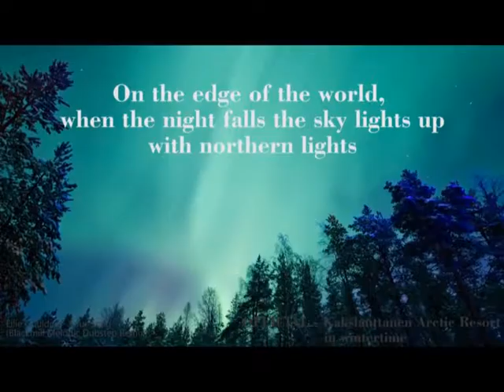kakslauttanen igloo arctic resort (finland)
A promotional video for holiday destination featuring experiences of people and fun things to do there.